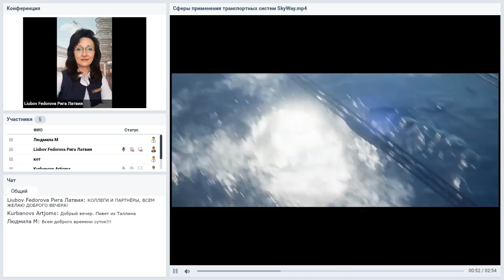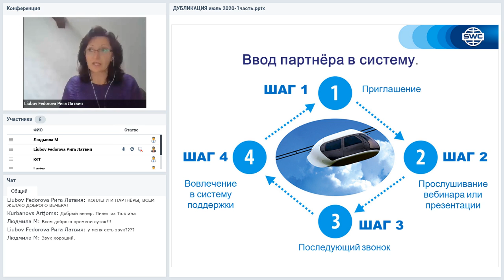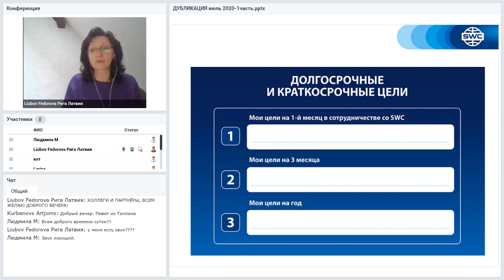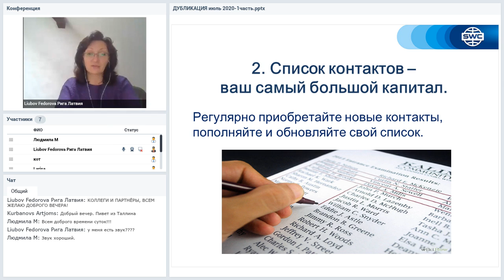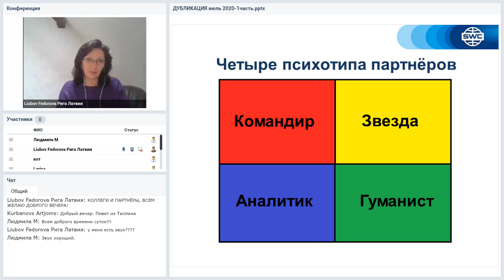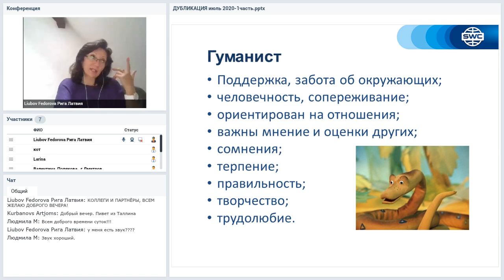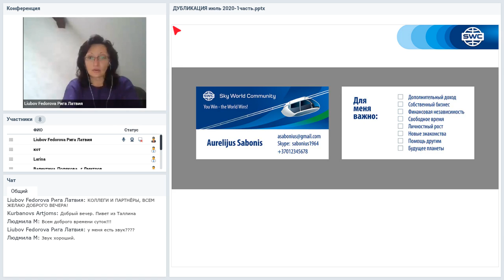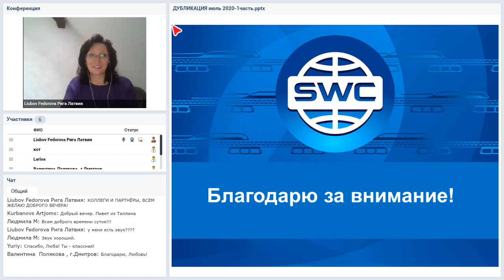Вебинар от 13.08.2020. Дубликация: система построения успешного бизнеса. Прибалтика. Часть 1.